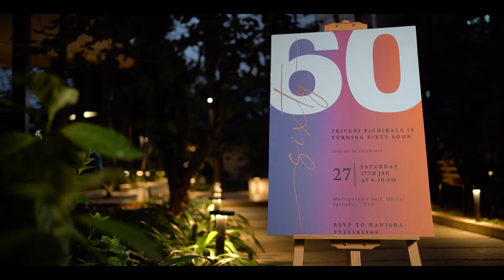60th Birthday Celebration